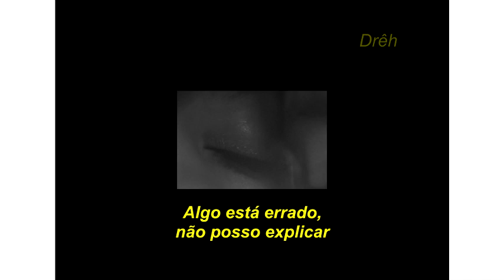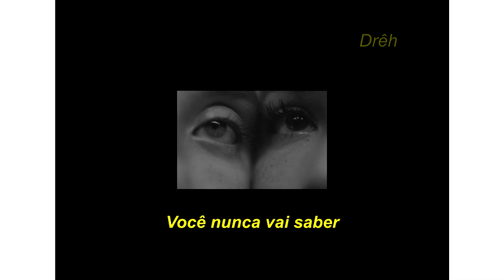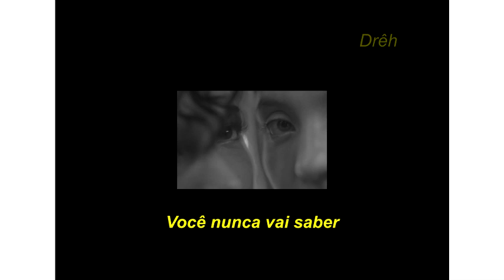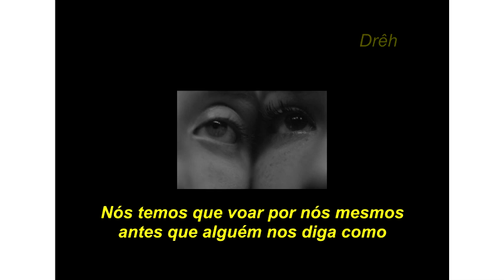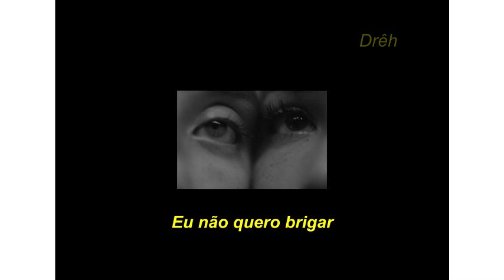The Neighbourhood - prey (tradução/legendado)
"algo está errado, não posso explicar. tudo mudou quando os pássaros vieram."